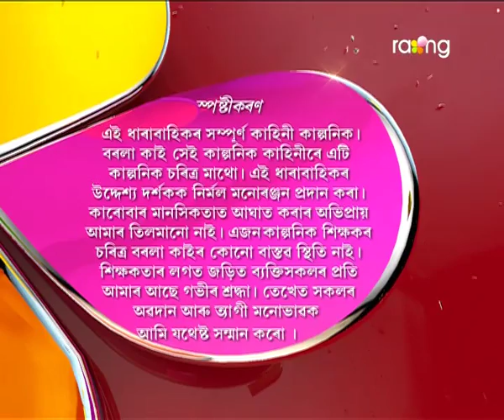Borola Kai | 21st March | Full Episode | No 596